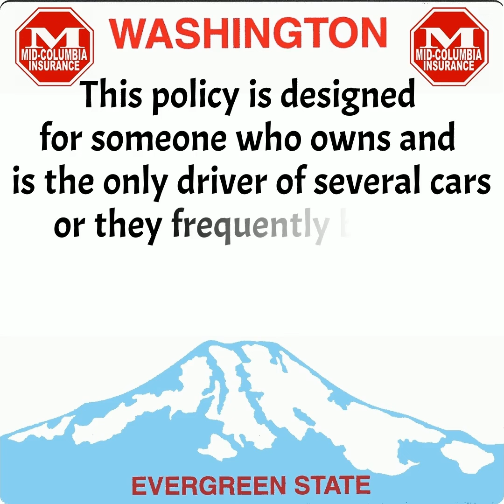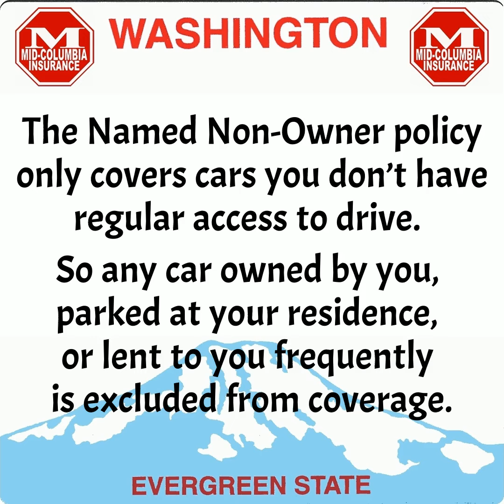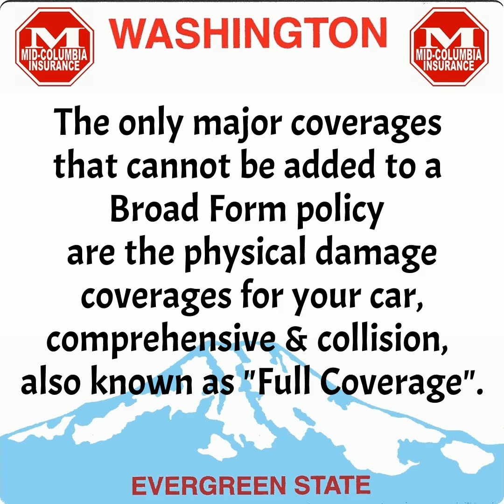What is Broad Form Insurance Seattle Washington?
🚗 Mid-Columbia Insurance - Seattle WA
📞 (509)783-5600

00:00 Insure Your License to Drive Most Any Car 🚗
Broad Form Insurance in Washington State insures a specific driver (you) to drive owned and non-owned private passenger vehicles instead of insuring a specific car (or cars). The broad form policy is usually referred to as Driver’s License Insurance because the coverage covers both owned and non-owned vehicles and is not limited to the cars listed on a normal car insurance policy.

The rate for a broad form policy does not depend on the number of cars you drive or the type of cars you drive. You will pay the same amount whether you drive one, three, or even twelve cars, This policy is designed for someone who owns and is the only driver of several cars or they frequently borrow various other cars and want to make sure they are insured in case the owner’s insurance won’t cover them.

00:43 Broader Coverage than Named Non-Owner Policy 🚗
A Broad Form Named Operator policy should not be confused with its poor cousin, the Named Non-Owner policy. The Named Non-Owner policy only covers cars you don’t have regular access to drive. So any car owned by you, parked at your residence, or lent to you frequently is excluded from coverage.

Because the Broad Form adds back the exclusion for owned and regular use vehicles, it gets the name “broad form”. Most states allow the Named Non-Owner policy to be offered and most insurance companies carry it but for some reason, Washington is one of the few states that allows the Broad Form Named Operator policy to be offered and only a handful of insurance companies choose to do so.

01:30 Not Just Bare Bones Coverage 🚗
Many online descriptions of Broad Form Insurance are inaccurate, saying it is a bare-bones policy and can only have liability coverage. A Broad Form can have just the state minimum 25/50/10 coverage but you can also get 100/300/50 liability coverage — hardly bare bones.

Just like every other car insurance policy in Washington, you can add Uninsured Motorist and Personal Injury Protection (PIP) to your policy. You may be looking for cheap car insurance but these coverages can be added and are recommended since they protect you and the people in your car.

The only major coverage you cannot add is “Full Coverage” or comprehensive and collision that offer physical damage coverage for your car. This coverage is required by most banks if you have the car financed. It is not offered on a broad form since the insurance company does not know what kind of car you are driving

02:23 Broad Form SR22 Insurance 🚗
If you need SR-22 insurance but don’t have a car or just want to keep your existing “preferred” rates on your cars, a Broadform is an excellent option. Mid-Columbia Insurance can help you file your SR22 insurance with the DOL so you can start driving again.

02:40 Get Insured Today! 🚗
If you want to get a Broad Form Quote or just have some questions, call and talk to one of our insurance professionals directly at (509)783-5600 or fill out the quote form and we will get the quote started and call you. We can offer professional advice and discuss your insurance options so you can make the right choice.